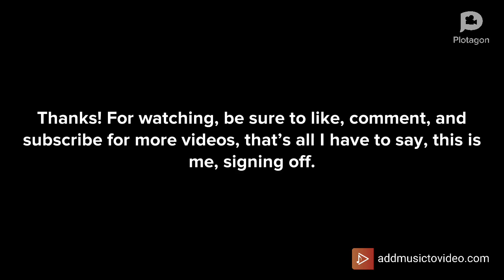Little Bill Steals People's Candy/Grounded